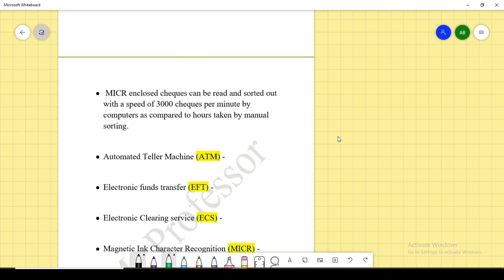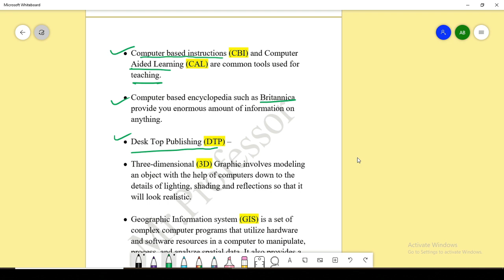| महाराष्ट्र सेट परीक्षा-2021| Paper-1-ICT | Applications Of ICT | Mission MH-SET Exam |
Course Details:
Available courses
(1) Paper-1-General Aptitude -Rs.500 full course
(2) Physics - MMP+Quantum-Rs.500
(3) Physics-Nuclear-Rs.250
(4) Physics-MMP+Quantum+Nuclear-Rs.750

To purchase course -
1.Make payment phone pay/GooglePay/Paytm on 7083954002 (JAWHAR MAHESH BODULWAR )

2.Share your payment receipt with your name and the course that you wants to join to us and you will get coupon for your course .

3. We will add your number in a what's app group